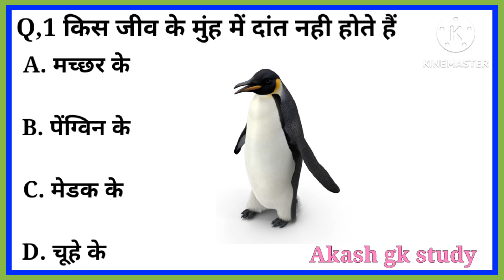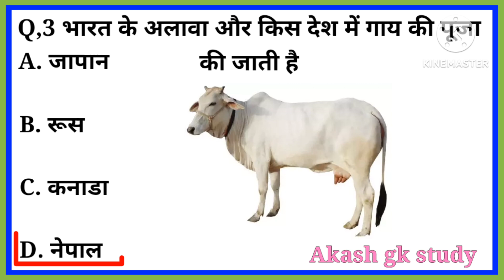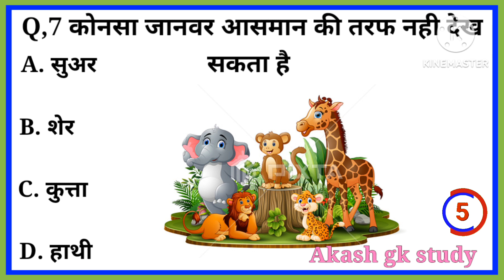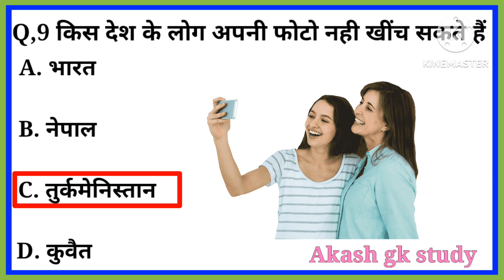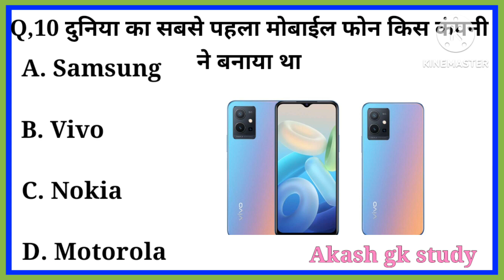किस देश के लोग सेल्फी नहीं ले सकते है | gk study | gk qustion | gk quiz | @PRADEEP_GK_STUDY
gk study material for ssc cgl
gk study book
gk study point logo
gk study hp
gk study iq
gk study app
gk study whatsapp group link
gk study material pdf
gk study image
gk study logo
gk study material
गक शैम्पू
gk shopping
gk static
gk science questions
gk salon
gk shampoo and conditioner price
gk savitri cinema
gk spa
gk sulphate free shampoo
gk supply chain pvt ltd
gk serum
gk shampoo and conditioner
gk shampoo
gk book
गक
gks scholarship
gkc news
gk quiz
gk questions with answers
gktoday
gk questions
गूगले
gst
goku.tu
gb whatsapp
gold rate today
gmail
google translate
google
google suggest toolfree google suggestions
बृजभूषण
gk quiz
गक क्विज क़ुएस्तिओन्स
gk quiz questions in hindi
gk chaat wala
gk vale photo frame
gk vale frazer town
gk vale chennai
gk vale delhi
gk wala question
gk wale sonu sir
gk vale bangalore
gk vale near me
gk wala app
gk wallpaper hd
gk wall
gk wallah
gk wala game
gk water
gk vale alok
gk wallpaper hd download
gk wala
gk wall putty
gk vale
gk wala chandan
gk wallpaper download
gk water supply
gk watch
gk website
gk with you
gk wine shop
gk world
gk wallpaper
gk worksheet for class 6
gk wires share price
gk whatsapp group link
gk worksheet for class 4
gk worksheet for class 3
gk worksheet for class 1
gk worksheet for class 2
gk worksheet
nike store br
br gk study questions in hindi
br gk study channel
br diagnostic gk
br ambedkar gk in hindi
br ambedkar gk questions
br diagnostic gk 2
br gk
br gk studio
br gk study earnings
br gkb trending 0104
br gkb winchester 1314
br gk study background
br gk questions
br gk study in hindi
br gk study timer download
br gk study image
br gk study timer
br gk questions in hindi
br gk study income
br garden
vr games
br game
br gadi number
br group
br gk
br green industries pvt ltd
br green
br gavai
br net
br number plate
br ambedkar
brain
breaking news
brezza
brighton vs man united
brij bhushan
bf
बुकमायशो
background remover
birthday wishes
boat
bmi calculator
bank holidays 2023
gk study image
gk study logo
gk study material
गक शैम्पू
gk shopping
gk static
gk science questions
gk salon
gk questions
गूगले
gk lucent
gk lucent questions in hindi
gk lucent objective question
gk lucent objective book pdf
gk lucent book 2023
gk lucent audio
gk lucent question
gk lucent book 2022
gk lucent quiz
gk lucent english
gk lucent objective book
gk lucent 2023
gk lucent 2022
gk lucent pdf 2023
गक लुसेंट
gk logo png
gk lucent book price
gk last 6 months
gk latest questions
gk looks
gk latest
gk lounge
gk logo design
gk lucent pdf
gk logo
gk lucent
aka meaning
akatsuki
आकाश
aakash
aakash gupta wife
aakash gupta show in delhi
akash gas service
akash garden najafgarh
akash ganga courier near me
akash ggsipu previous year papers
akash ganga rishikesh
akash ganga apartment
aakash gupta show
akash ganga
akash missile
akash anand
आकाश अंबानी
akash ambani wife
akash thapa
akash ambani
aakash itutor
akashic records
akasa web check in
akasha
aakash login
akash ganga courier
akasa air career
akasa air
akshaya tritiya 2023
aktu erp
akshardham timing
akshaya tritiya
aktu one view
akshardham
अमेज़न
aadhar card
aternos
agastya chauhan
adani enterprises share
ajio
age calculator
amazon india
aaj tak
allmovieshub
anil dujana
amazon
गक क्विज
गक क्विज क़ुएस्तिओन्स
gk vale chennai
gk vale delhi
gk wala question
gk vale bangalore

video is educational purposes only. Copyright Disclaimer Under section 107 for the copyright Act 1976, allowance is made for "fair use" for purposes such as criticism , comment news reporting teaching scholarship , and research fair use is a use permitted by copyright statute that might otherwise be infringing .Non profit , educational or personal use tips in balance in favour of fair use